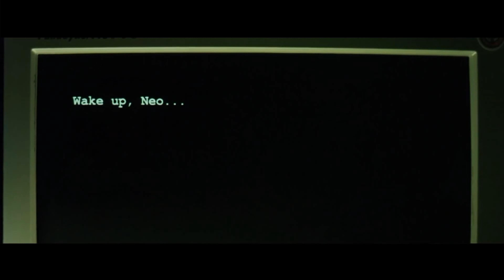matrix (escac)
Directed by Newman.
Song: Massive Attack - Dissolved Girl